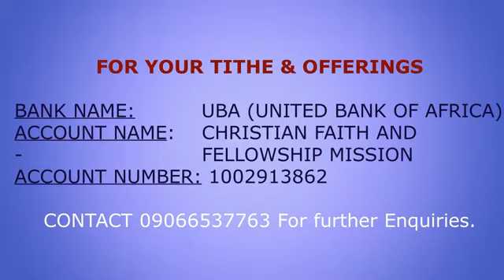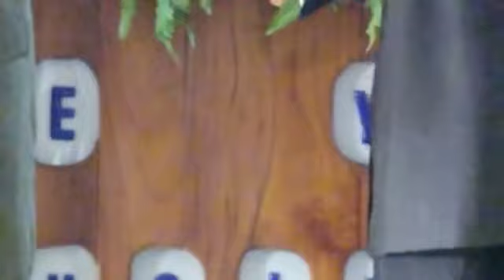STUDIES FROM THE BOOK OF SAMUEL (STUDY 127B)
Achish assigned Zikglag To David as residence
REV. A.A OLUDU